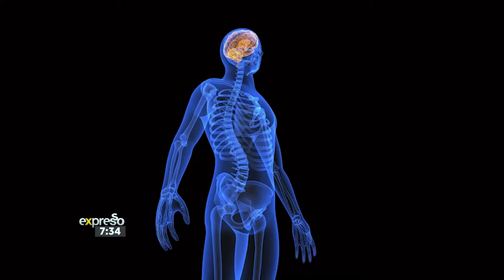The Importance of Stretching the Nerves (NEUROBION)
Over the past two weeks, we have been showing you ways to be active with yoga moves for your overall health. We’ve seen firsthand how yoga is good for your body and your mind. But did you know that yoga is also good for nerve health? Dietitian Shelly Meltzer and Yoga Teacher Fran Tannenbaum join us in studio this morning to chat about how yoga can calm your nervous system, and to show us some yoga moves that can support our nerve health.